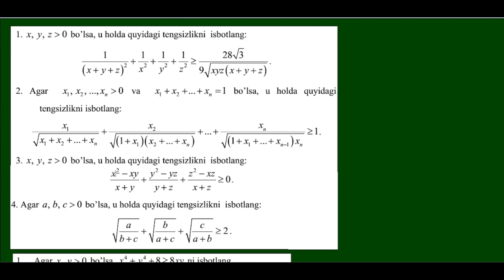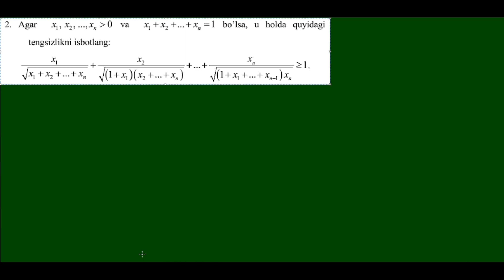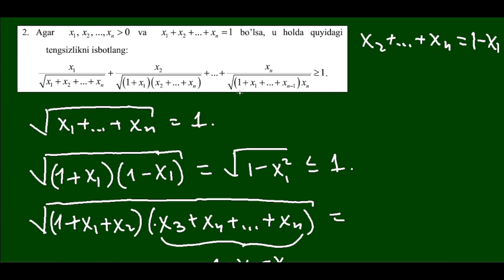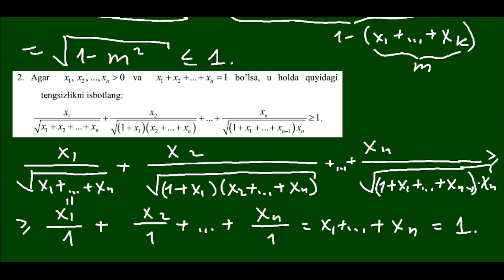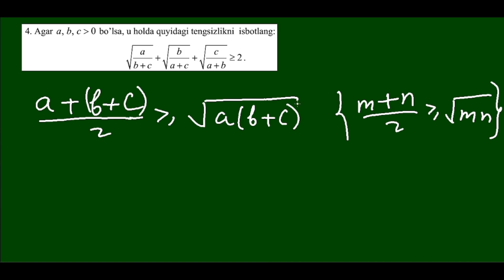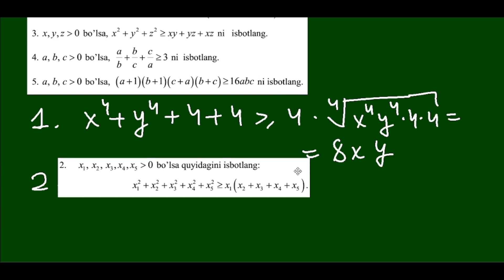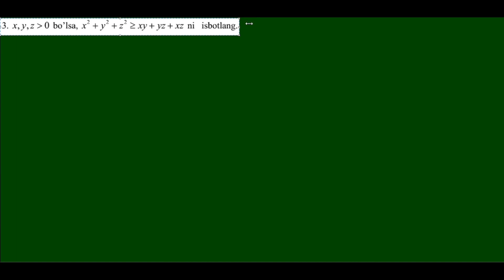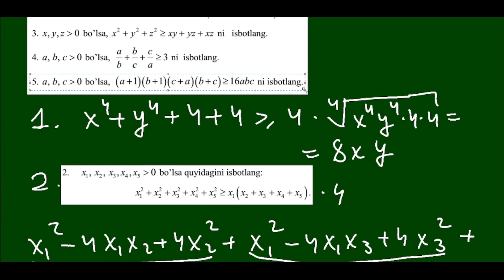tengsizlik isbotlash klassik usullari | доказать неравенство | prove the inequality | 證明不等式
prove the inequality,
prove the triangle inequality for complex numbers,
prove the inequality and graph the solution,
prove the inequality algebraically,
prove the inequality algebraically calculator,
prove inequality by mathematical induction,
prove bernoulli's inequality,
proving inequalities by induction,
prove chebyshev's inequality,
prove clausius inequality,
prove the inequality d 2,
prove the inequality exists,
prove the inequality explained,
solving the inequality for x,
solution to the inequality,
equation of inequality,
prove the inequality graph the solution,
prove the inequality graph the solution calculator,
prove the inequality graph the solution set,
prove the inequality gap,
graph the solution to the inequality,
proving inequalities in a triangle,
proving inequalities,
prove the inequality justice,
prove the inequality jordan peterson,
proof of inequalities,
prove the inequality law,
prove markov's inequality,
use mathematical induction to prove the inequality n 2 n,
show the inequality on the number line,
prove the inequality problem,
prove the inequality problem solving,
prove the inequality quotient,
prove the inequality quote,
prove the inequality question,
proving inequality using mathematical induction,
prove the inequality video,
prove the inequality vsauce,
what is an inequality,
prove the inequality x+2 6,
prove the inequality x 5,
prove the inequality x 2,
prove the inequality xqc,
solve for x in the inequality,
prove the inequality y x,
prove the inequality youtube,
the solution set of the inequality,
prove the inequality zero,
prove the inequality 0.5x-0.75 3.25,
prove the inequality 0 –3x – 2x,
prove the inequality 0.5x-0.75,
prove the inequality 0.1,
inequalities in one unknown,
prove the inequality 12p + 7 139,
prove the inequality 15y-9 36,
prove the inequality 101,
prove the inequality 1st grade,
prove the inequality 2.9(x+8) 26.1,
prove the inequality 2n+5 1,
prove the inequality 2nd grade,
prove the inequality 2nd degree,
prove the inequality 3x –9,
prove the inequality 3x+2y -5,
prove the inequality 3rd grade,
prove the inequality 3rd edition,
prove the inequality 4x+y −6,
prove the inequality 4th grade,
prove the inequality 4th edition,
prove the inequality 5x-9 21,
prove the inequality 57-4t 13,
prove the inequality 5th grade,
prove the inequality 6x 3+4(2x-1),
prove the inequality 6th grade,
prove the inequality 7th grade,
prove the inequality 7th edition,
prove the inequality 8th grade,
prove the inequality 9th grade,
prove the inequality 9th edition
доказать неравенство,
как доказать неравенство,
как доказать неравенство 8 класс,
как доказать неравенство 7 класс,
доказать неравенство 8 класс,
доказать неравенство audio,
доказать неравенство beat,
доказать неравенство с днем рождения,
доказать неравенство dance,
доказать неравенство depeche mode,
доказать неравенство english,
доказать неравенство glitch,
доказать неравенство girl,
доказать неравенство х фактор украина 2018,
доказать неравенство х фактор 2018,
доказать неравенство х фактор,
доказать неравенство heat,
доказать неравенство halloween,
доказать неравенство india,
доказать неравенство instrumental,
доказать неравенство jaw,
доказать неравенство kevin,
доказать неравенство live,
доказать неравенство lyrics,
доказать неравенство music,
доказать неравенство music video,
доказать неравенство news,
доказать неравенство not working,
доказать неравенство official,
доказать неравенство pro,
доказать неравенство quotes,
доказать неравенство questions,
доказать неравенство quinn,
доказать неравенство quit,
доказать неравенство queens,
доказать неравенство robot,
доказать неравенство remix,
доказать неравенство song,
доказать неравенство tech,
доказать неравенство у женщин,
доказать неравенство у детей,
доказать неравенство у мужчин,
доказать неравенство ukraine,
доказать неравенство update,
доказать неравенство videos,
доказать неравенство vibes,
доказать неравенство youtube,
доказать неравенство yoga,
доказать неравенство yup,
доказать неравенство zoom,
доказать неравенство zay,
доказать неравенство zelensky,
доказать неравенство 06,
доказать неравенство 13,
докажите неравенство 8 класс
證明不等式,
證明不等式 08,
證明不等式 01,
證明不等式 02,
證明不等式 10,
證明不等式 12,
證明不等式 2020,
證明不等式 23,